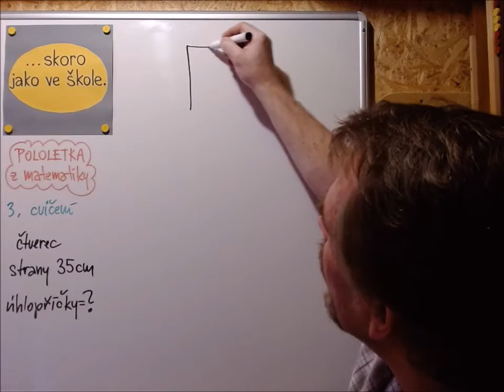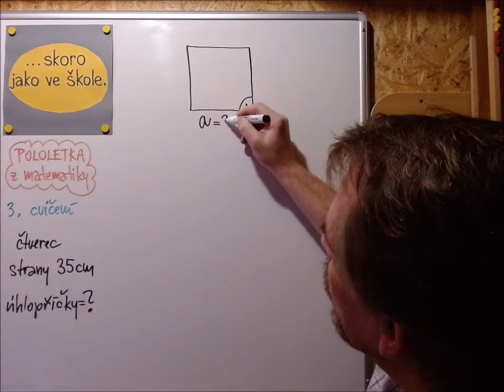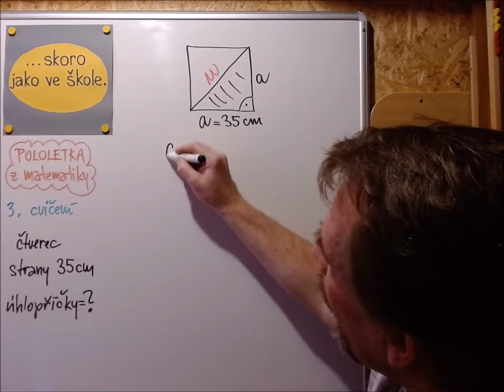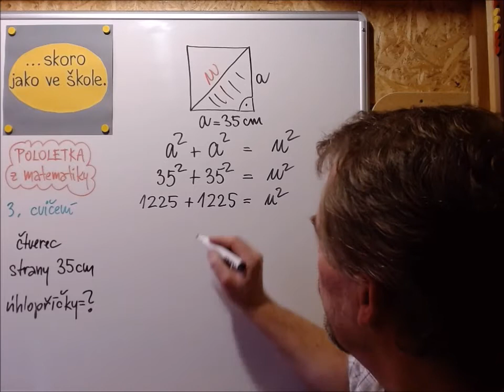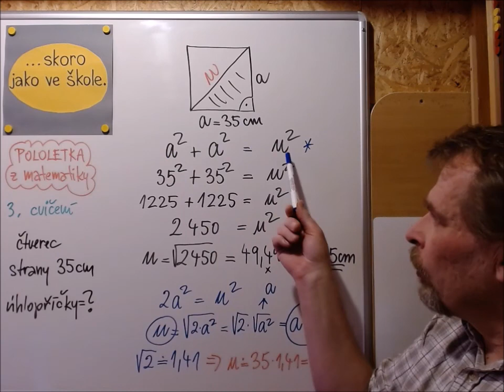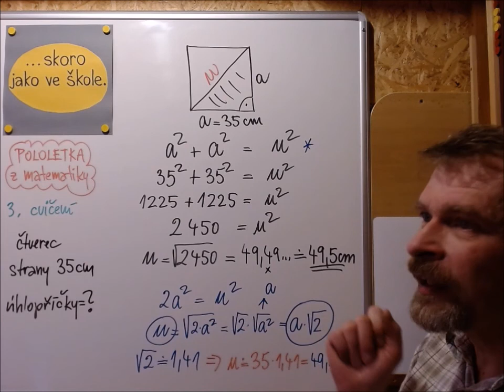03 Pololetka v 8. třídě - ÚHLOPŘÍČKA ve ČTVERCI